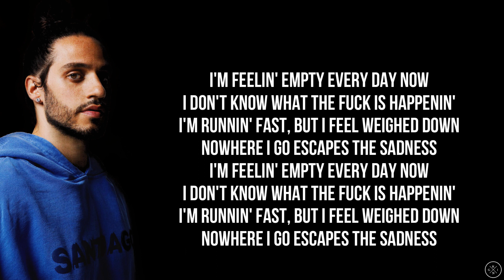Russ - EMPTY (Lyrics)